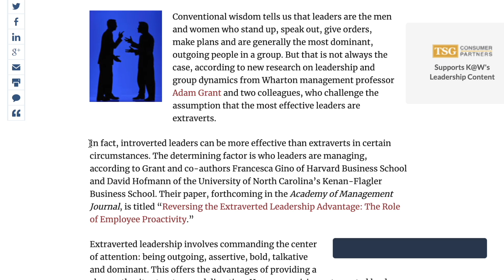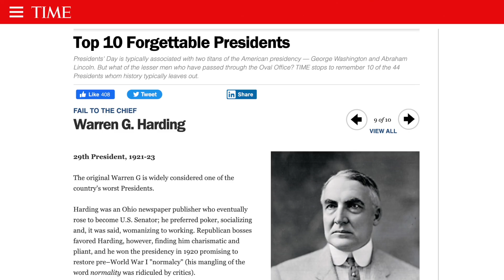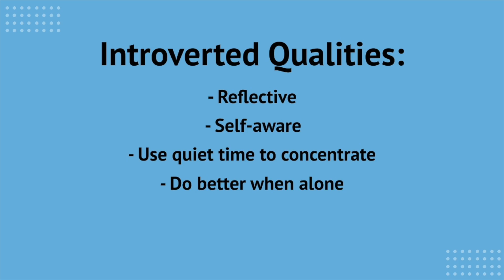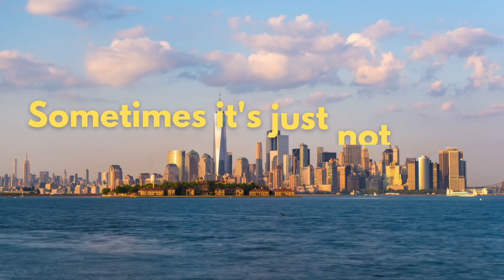How Introverts Can Succeed in an Extrovert World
This video discusses how to succeed as an introvert in an extrovert world. The world favors extroverts: we like it when people are charismatic, social, and confident. Those who have these qualities end up making a lasting impression more than those who may not. Introverts do struggle a bit when it comes to learning to succeed in the business world, but it does not need to define them. You can still form great relationships as an introvert and advance as long as you know how to leverage your strengths and are willing to stretch out of your comfort zone.

Timestamps
0:00 We live in an extrovert world
1:40 Being extroverted =/= capable
3:16 The makings of a good leader
4:02 Hone your introvert skills
8:07 Being an ally to other introverts

-My Gear-
Vlogging Tripod
External Hard Drive

- Say Hi on Social Media! -